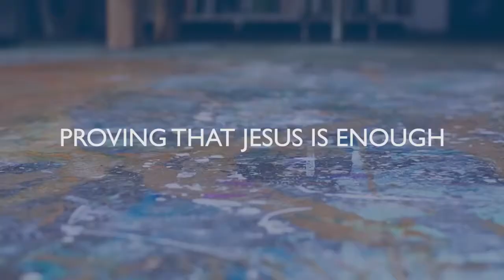Proven -Bible Study by Jennie Allen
Join our Grace Women's Bible studies around town for a great time of fellowship and learning.